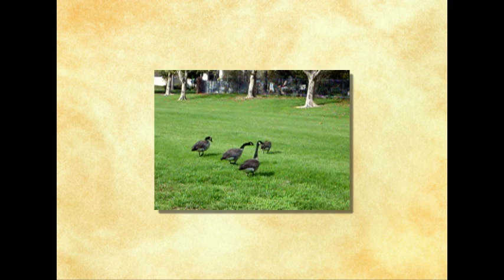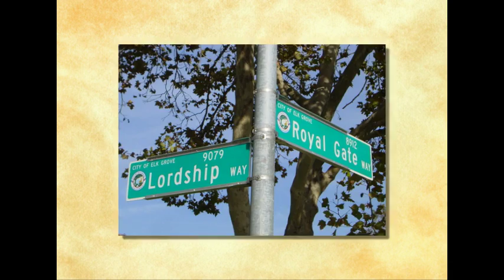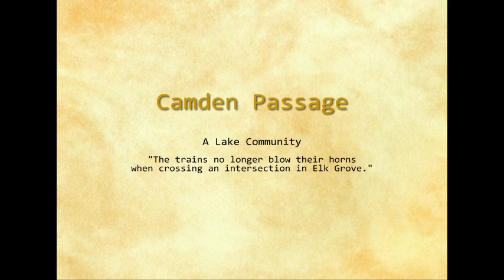Camden Passage Lake Community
DescriptionAmbient Celtic Music
& Freight Train Sounds